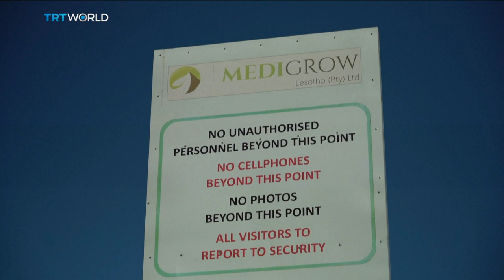Licence fees favour big firms in Lesotho cannabis trade | Money Talks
The landlocked African kingdom of Lesotho legalised the cultivation of marijuana for medicinal purposes in 2017. It was seen as a boon by small-scale farmers, who'd been growing the crop for years. But as Paolo Montecillo reports, many still rely on illegally smuggling their harvests out of the country, and the government may be to blame.